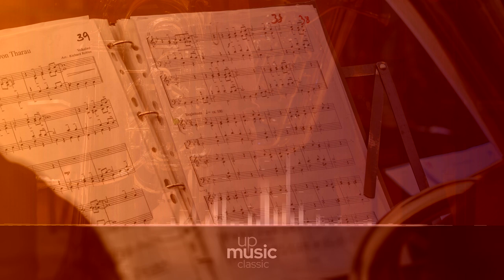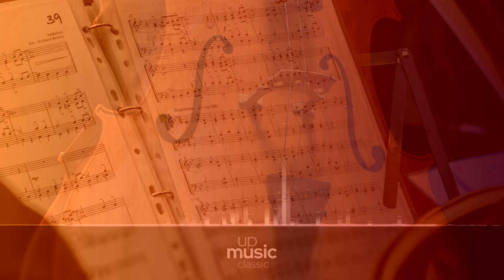Trio Sonata for Flutes and Piano, in A minor - III. Affettuoso ∙ upmusic ∙ classic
Telemann Trio Sonata in A minor

Trio Sonata for two flutes and piano. Performers: Emily Stark, Hannah Yi, Steve Lightburn.

Composer: Georg Philipp Telemann
Form: Sonata
Key: A Minor
Instrument: Chamber group
Period: Baroque